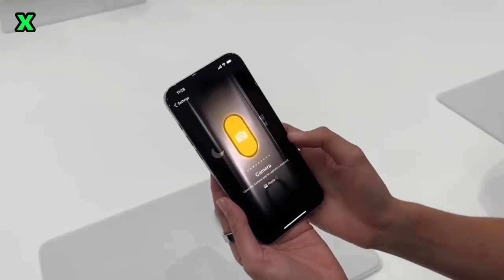iPhone 16 Apple's flagship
The video discusses leaks about the processor that will likely power Apple's flagship iPhone 16 Pro and Pro Max phones in 2024, called the A18 Pro chip.

Benchmark scores show the A18 Pro achieving a single-core score of 3,500 and multi-core score of 8,000-10,000 on Geekbench 6.

The single-core score surpasses Apple's own M3 chip by 14% and the predicted Snapdragon 8 Gen 4 score by 23%. The multi-core score is still higher than the Snapdragon.

This offers a significant potential performance improvement over the current A17 Pro in the iPhone 15 Pro models.

There is speculation the more affordable iPhone 16 models could use the A17 Pro chip, while rumors suggest Apple may use a uniform processor in all 2024 iPhone models.

Early leaks hinted at new photo/video capture buttons and RAM upgrades for some 2024 iPhone models. High A18 Pro performance could be valuable for rumored new AI features.

iphone 16 pro max تسريبات,
iphone 16 plus,
iphone 16 ultra pro max,